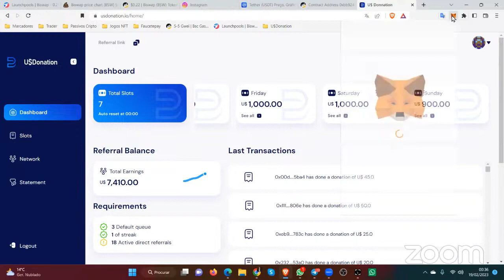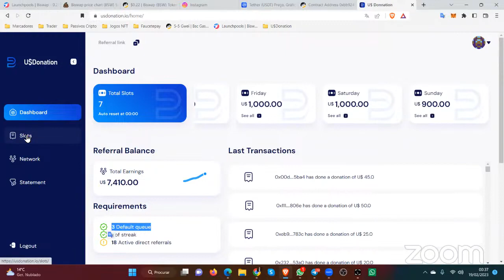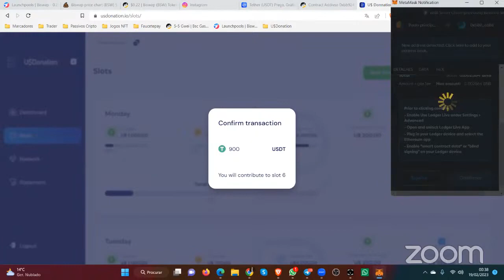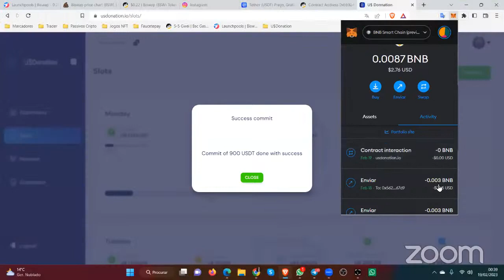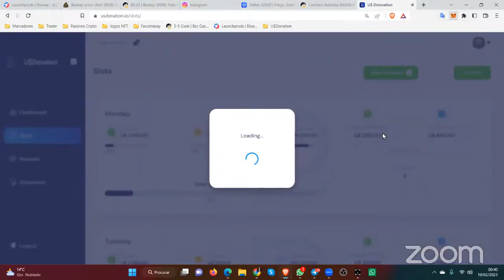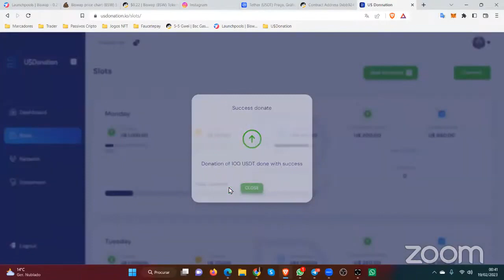COMMIT DE $ 900,00 E NOVA DOACAO DE $ 100,00 RUMO AOS $ 5 000,00 DIARIOS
APRESENTAÇÃO USDONATION COMO FUNCIONA COMO DEPOSITAR
Já pensou em ter a oportunidade, de está participando de um sistema de ajuda mútua  100% dentro da Blockchain.

Onde seus ganhos, ficam dentro da sua conta.😉

📍Tudo no automatico
📍25% a cada 7 dias.
📍Sem precisar pedir saque
📍Sem precisar indicar ninguem
📍500% da sua doação inicial
 Sustentável

✨✨✨Suporte 24h. Live todos os dias✨✨✨

 Explicação mais completa.